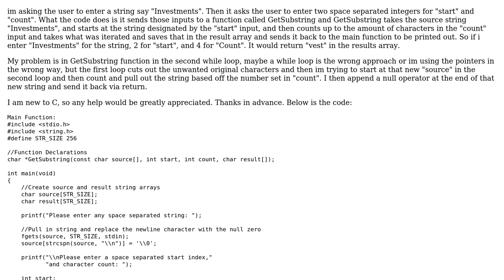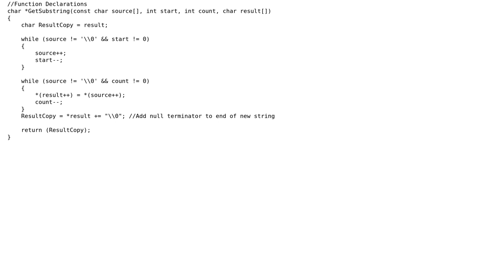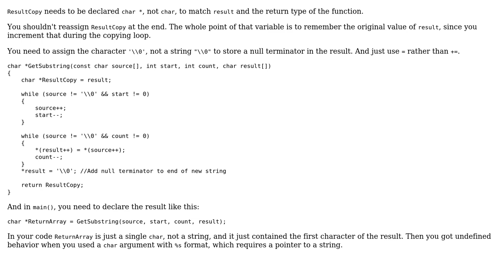Creating a new string of characters by copying them from an existing string and returning the...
Creating a new string of characters by copying them from an existing string and returning the new string in a "results" array?

With thanks & praise to God, and with thanks to the many people who have made this project possible! You are responsible for your own actions.